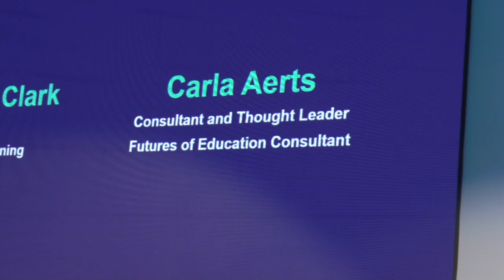AI Changes Everything - Donald Clark and Carla Aerts at Ahead By BETT 2024.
Opening session for Ahead by BETT , an HE thread for BETT - edtech show based on schools. AI continues as a topic.